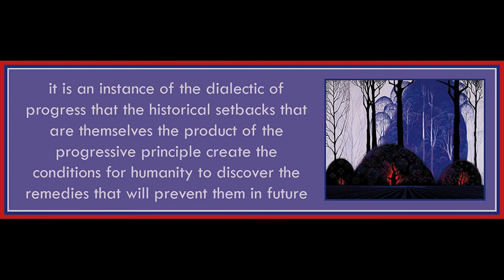Lecture 17 from History and Freedom by Theodor Adorno